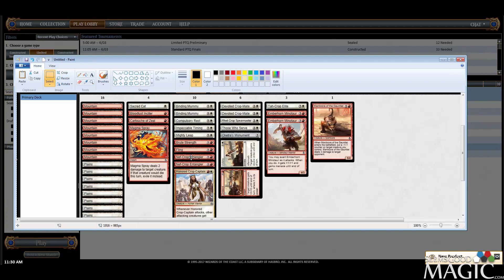Amonkhet Draft #28 - Match 3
Alex Stephenson (Inez) drafting Amonkhet intermediate draft league for SeemsGoodMagic.com.